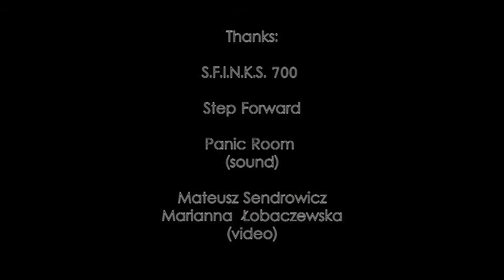Bubble Chamber - Intro / Lonely Ninjas (Live @ SFINKS700)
Recorded in SFINKS 700, Sopot/Poland in December 2011.
Produced and recorded by Panic Room Studio.
Video by Mateusz Sendrowicz
VJ - olek olek

Thanks to:
SFINKS700, Step Forward, olek olek, Emess Media.